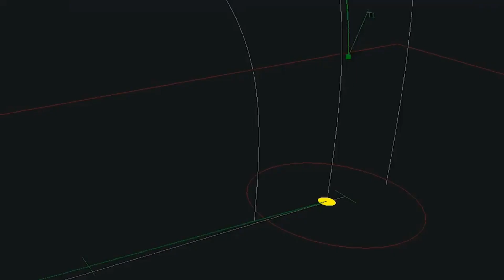Rusia agregará otra flota de dos submarinos nucleares para el campo de batalla naval de Ucrania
Rusia aumenta su flota de submarinos nucleares para el campo de batalla naval de Ucrania
Los submarinos nucleares son una gran ventaja táctica y aumentan considerablemente la capacidad de un país para representar una amenaza grave.